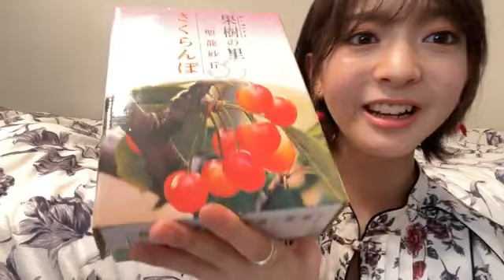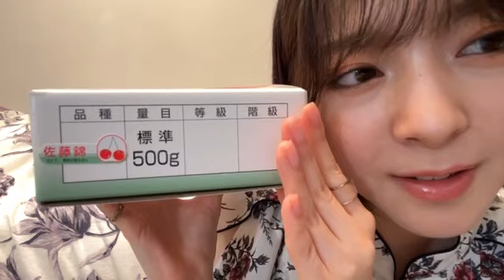2023年06月15日 21時01分32秒 菅原りこ 公式ルーム